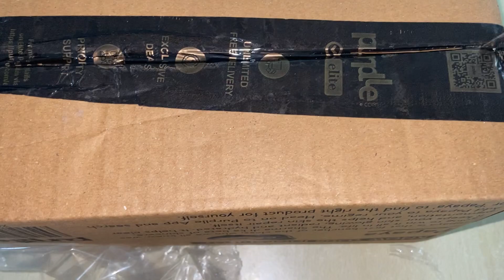Boner biyer age bachelor birthday celebration😂icchepuron